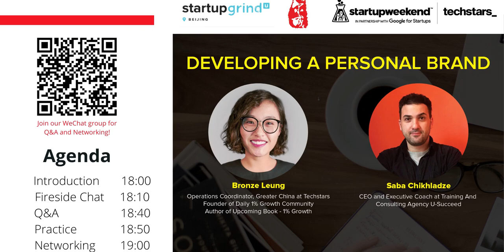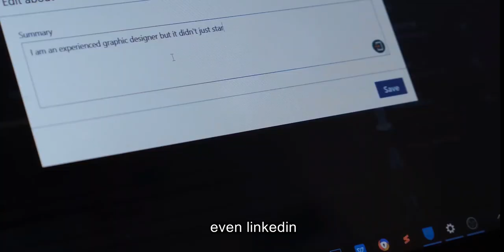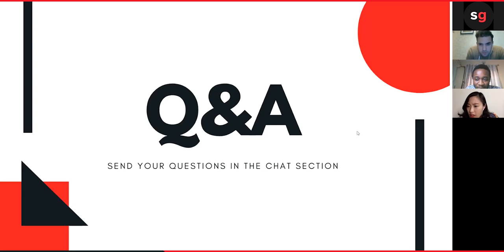SGU/BJ presents: Developing a Personal Brand with Bronze Leung and Saba Chikhladze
StartupGrind University Beijing hosted Bronze Leung and Saba Chikhladze to share some great insights on developing a strong personal brand.

Are you a student, freelancer, job seeker, or someone trying to build a wider network but find it hard to effectively communicate who you are and why you matter to the people who need to hear it?🤝
Tune in to learn:

- What branding and personal branding means

- The benefits and importance of having a powerful brand

- How to build and maintain a strong personal brand practically